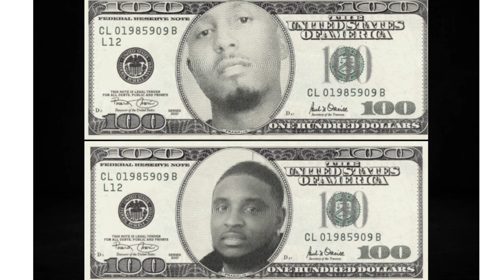JHARPAA - FEDS IN MY CITY FT. WEEZY WAYNE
Prod by Grillz

Song Feds all in my City

JHARPAA

Weezy Wayne

*Promotion use only*